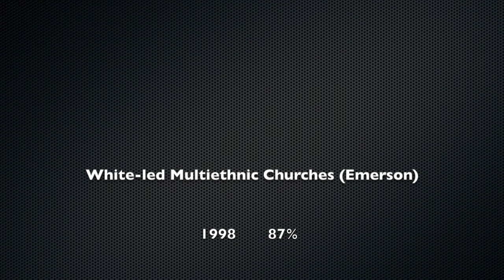Anti-Asian American and Anti-African American Racism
The discussion is centered on "...combatting sinful bias, attitudes, behaviors, and structures towards Christians of color from the pulpit, in congregational life, and in the world."

Recommended Reading

Dr. Michelle Reyes
• The Making of Asian America: A History (Erika Lee)
• Minor Feelings: An Asian American Reckoning (Cathy Park Hong)
• The Color of Success (Ellen Wu)

Efrem Smith
• Roadmap to Reconciliation (Brenda Salter-McNeil)
• Woke Church (Eric Mason)
• I Bring the Voices of My People (Chanequa Walker-Barnes)

Ray Chang
• America for Americans (Erika Lee)
• Strangers from a Different Shore (Ronald Takaki)
• American History Unbound (Gary Okihiro)

John C. Richards
• A Different Mirror: A History of Multicultural America (Ronald Takaki)
• Why Are All the Black People Sitting Together in the Cafeteria (Beverly Daniel Tatum)
• Stamped From the Beginning (Ibram Kendo)